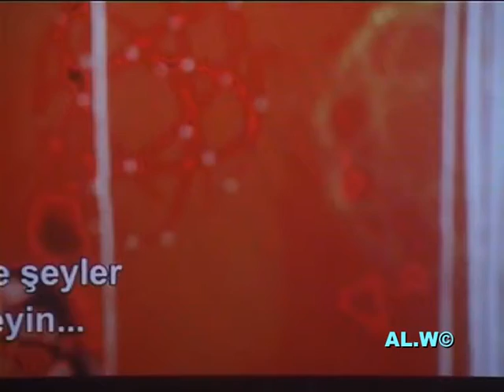STADIUMAGAZINE[C]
WORD86.COM
AL.W©